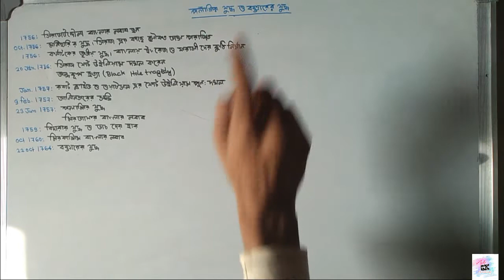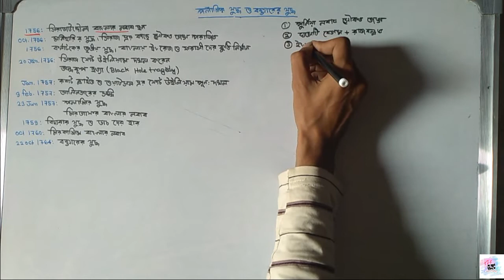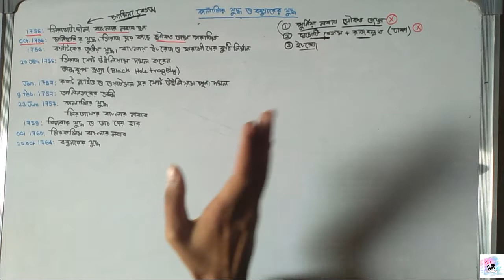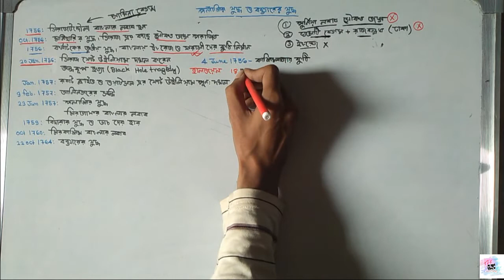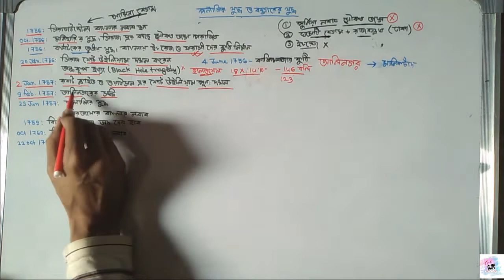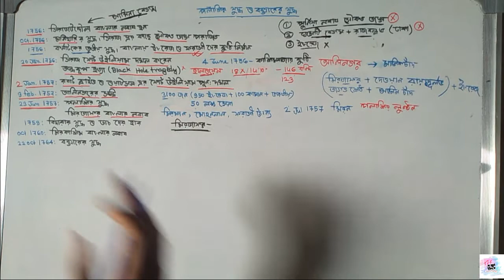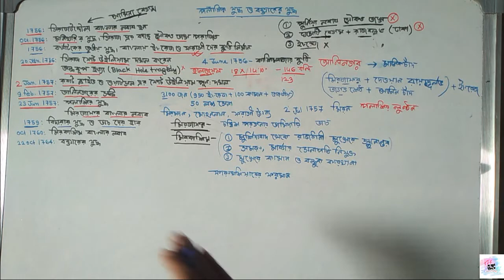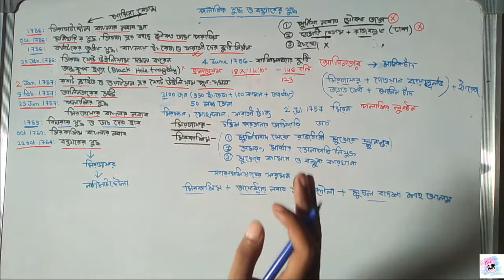আধুনিক ভারতের ইতিহাস সিরাজউদ্দৌলা পলাশীর যুদ্ধ বক্সারের যুদ্ধ মীর কাসিম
এই ভিডিওতে আলোচনা করা হয়েছে বাংলার শেষ স্বাধীন নবাব সিরাজদৌলা সম্পর্কে ও পলাশীর যুদ্ধ সম্পর্কে এছাড়াও আলোচনা করা হয়েছে মীরজাফর, মীর কাসিম ও বক্সারের যুদ্ধ সম্পর্কে। ভিডিওটি ভালো লাগলে অবশ্যই লাইক করবেন ও ভিডিওটি শেয়ার করবেন।